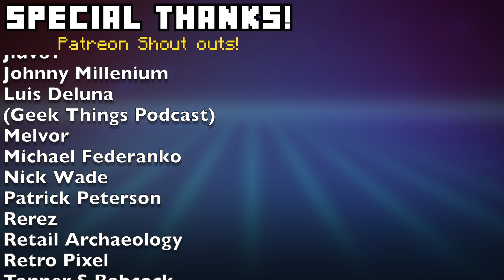Remember When Nintendo Teased a HUGE Switch Game for 2019?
Nintendo teased a major unannounced game for the Nintendo Switch, sparking a wave of speculation and excitement. Tokyo-based Wall Street Journal reporter Takashi Mochizuki reported that Nintendo had at least one more unannounced title planned for release that year, promising something that "fans would be delighted to know." In this video, we're taking a look back at this tease and discussing what the game ultimately was (or if it ever materialized).